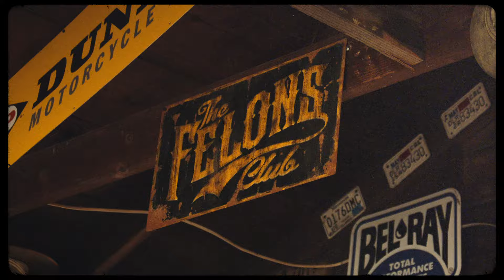Big B & The Felons Club - Too Young To Die (Official Music Video)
LYRICS
I looked in the mirror today
And the only thing i could say
Is when did everything turn grey?

My mind is in its prime
But the body’s in decline
I guess that’s just the price we all pay

Too young to die old
Too old to die young
And I feel like the story’s just begun
Barking at the moon
Hiding from the sun
Still a lot to do so I keep moving on

The road’s been good to me
Almost thought that I was free
But she cheated on me every chance she got
She sold me on a dream
That was just another scheme
But I love her if she’s playing fair or not

We’re searching for fool’s gold
On the long and winding road
There’s not a lot of company on this ride
If the mileage don’t get you
And your engine doesn’t quit you
You just might make it to the other side

Too old, too young
Too young, too old
So I keep moving on